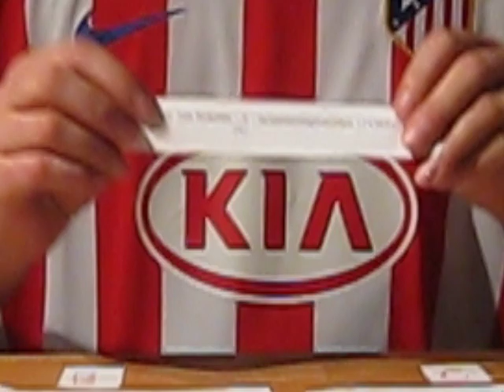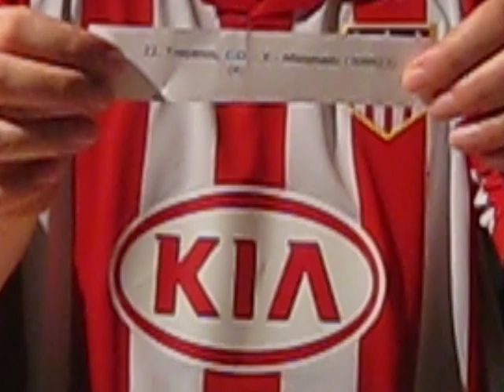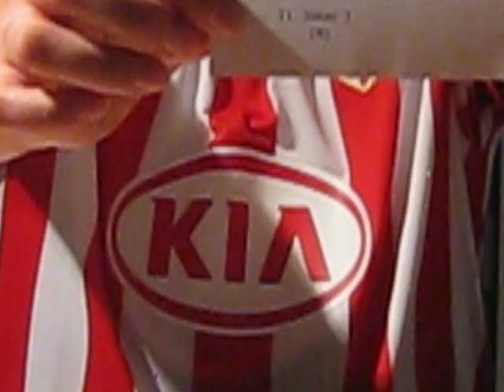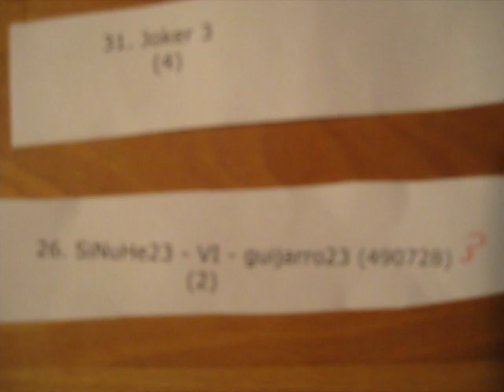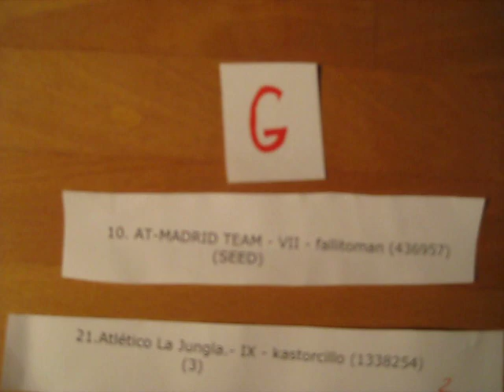Copa Atletica Sorteo 4 de 4.AVI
Sorteo OFICIAL de la XI edición de la Copa Atlética de Hattrick.
Al menos 28 equipos virtuales lucharán entre enero y marzo por la prestigiosa copa de la mejor Fede del mundo!

OFFICIAL draw of the 11th edition of the Hattrick AMF (Atlético Madrid Federation) Cup.
At least 28 teams will fight for glory in this prestigious tournament in the best HT Federation of the world.

Aupa Atletiiiiiiiii !